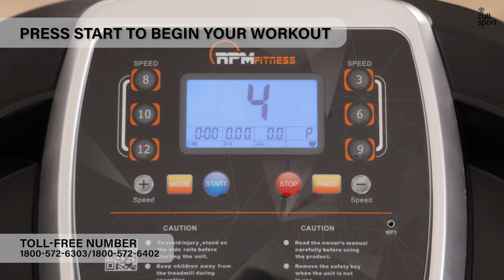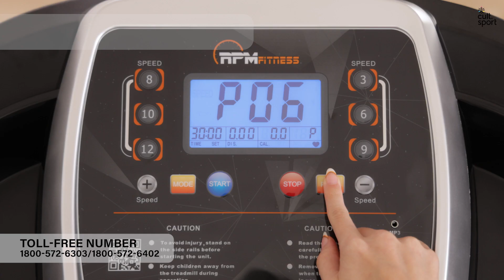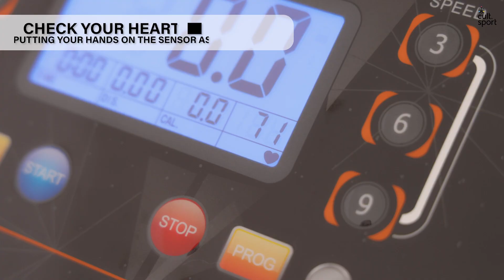cult.sport How to Use RPM3000.